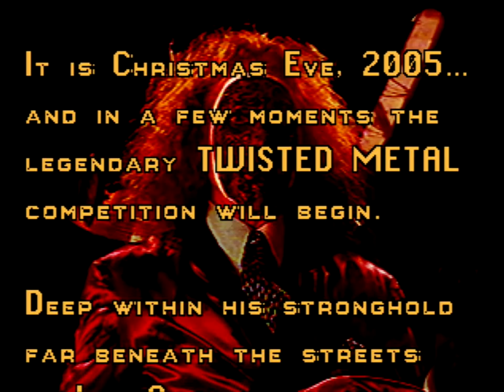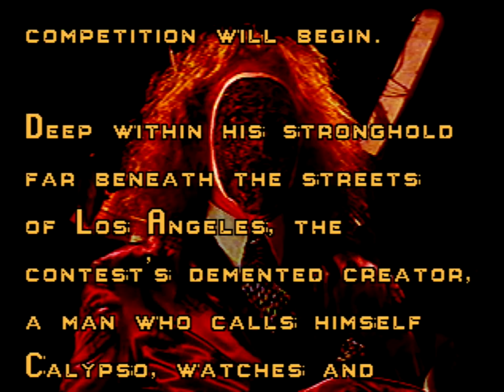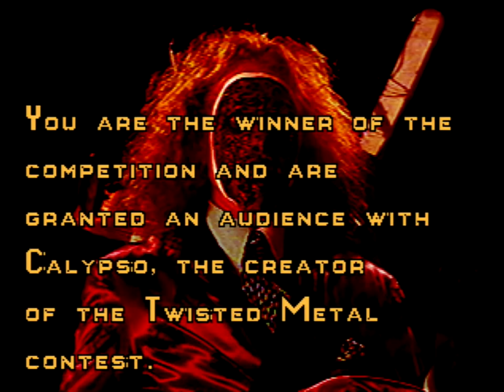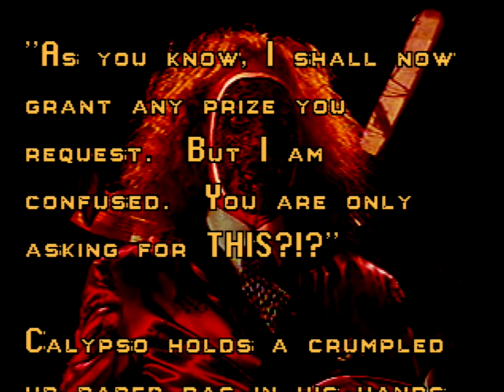Let's Play Twisted Metal 1 - Part 1: Sweet Tooth